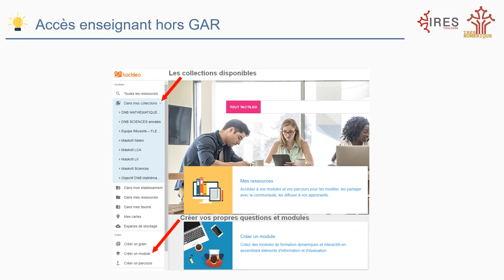BRNE Tactiléo Accès enseignant avec le GAR ou sans le GAR